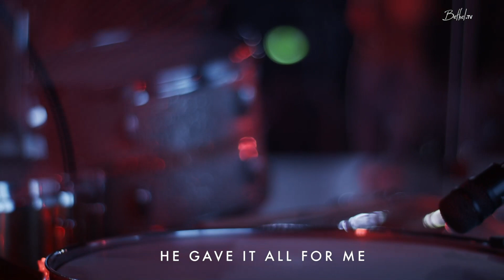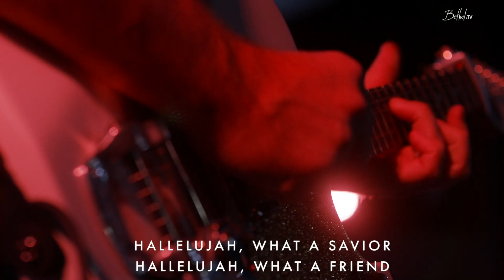For The Cross | Hannah Waters | Bethel Church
Hannah Waters leads 'For The Cross' at Bethel Church.